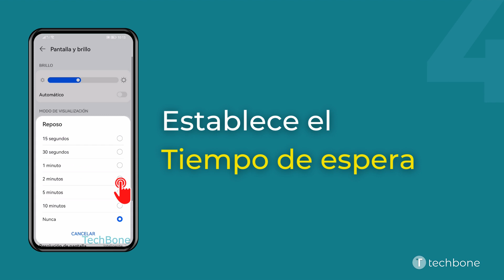Cambiar el Tiempo de Espera para Apagar la Pantalla - Huawei [Android 10 - EMUI 12]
Para garantizar la seguridad de los datos guardados y reducir el consumo de batería, la pantalla del móvil Huawei se apaga automáticamente tras un cierto periodo de inactividad. La interfaz de usuario EMUI ofrece la opción para cambiar la duración hasta entrar en el modo de espera, para lo que se puede establecer un valor predefinido de entre 15 segundos y 10 minutos. También se puede desactivar por completo el apagado automático para que la pantalla permanezca siempre encendida.

0:00 Intro
0:05 Abre los Ajustes
0:15 Presiona Pantalla y brillo
0:25 Presiona Reposo
0:35 Establece el Tiempo de espera para apagar la pantalla